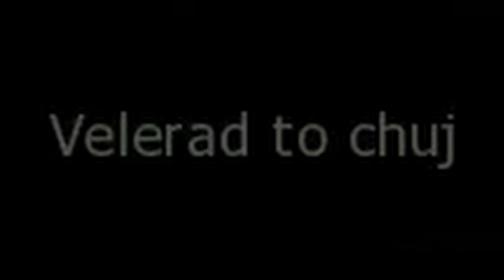Wiedźmin 1 - AKT III i Nowe Problemy? #27